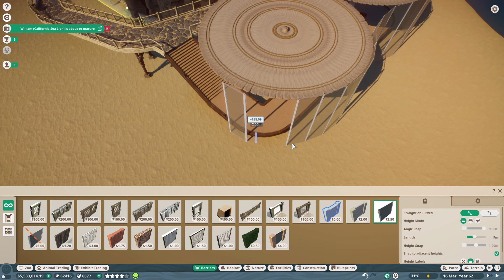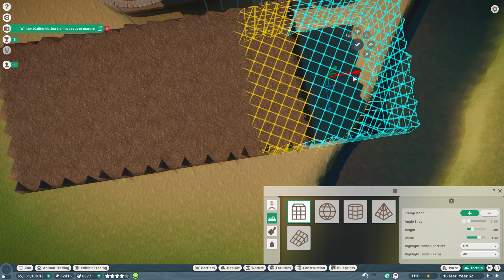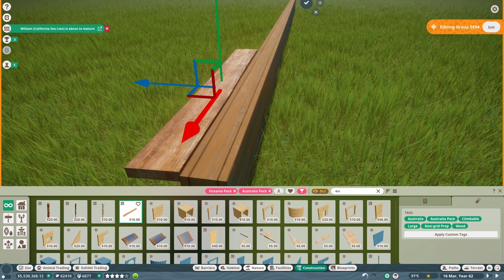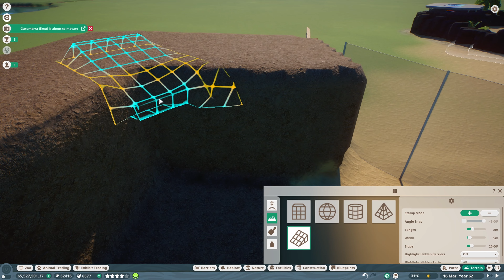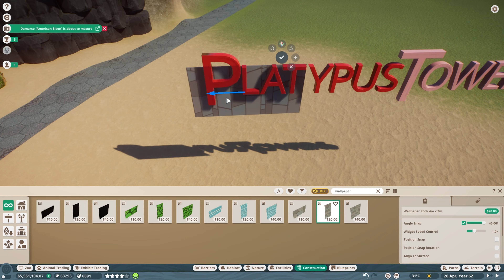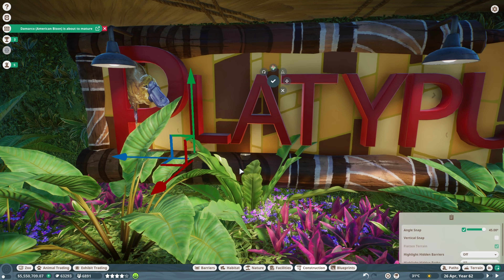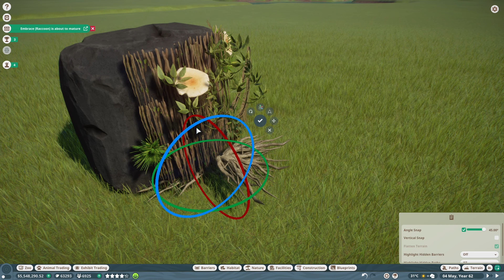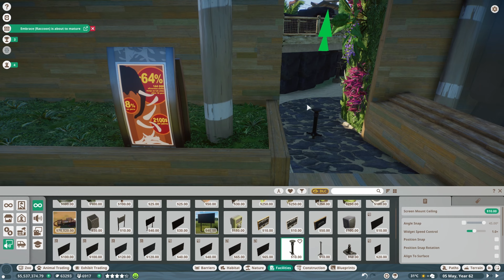Platypus Towers! A New Franchise Mode Zoo | Hertfordshire Zoo | Planet Zoo #26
In this episode of Hertfordshire Zoo, I build Platypus Towers!

 / grumpyrobtok